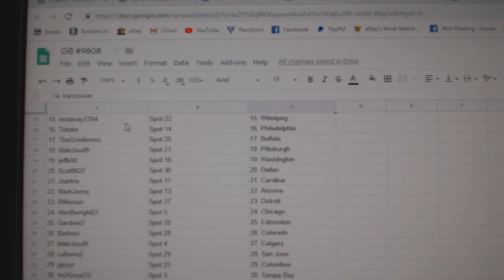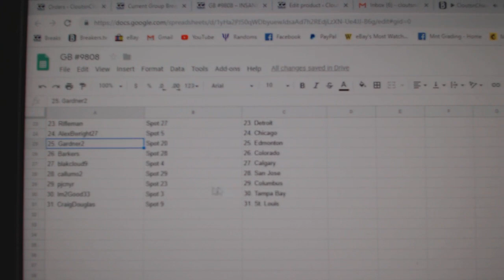Team Randoms - C&C GB #9808